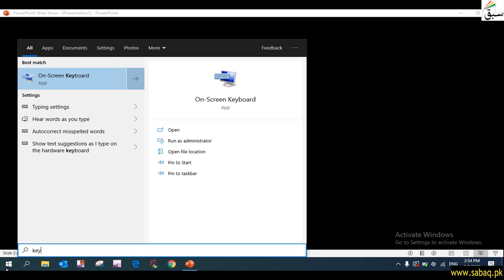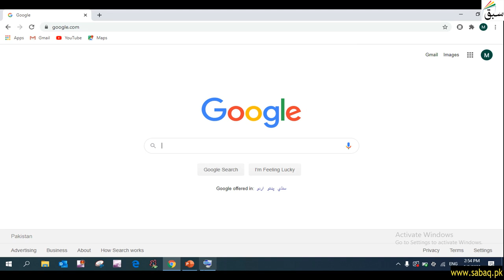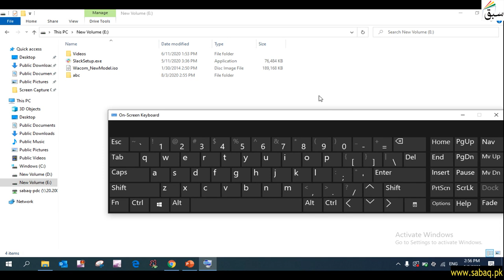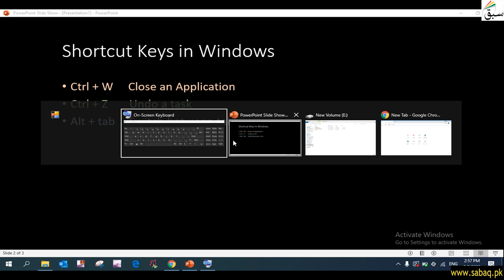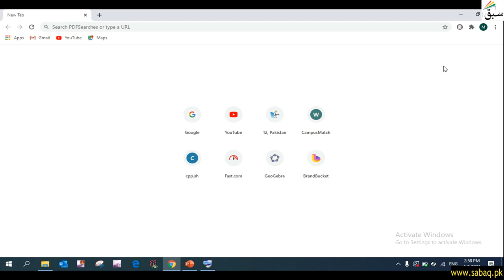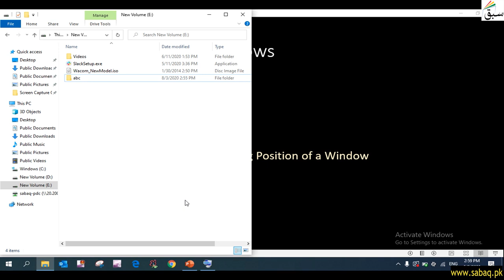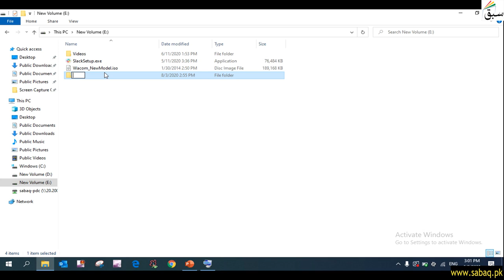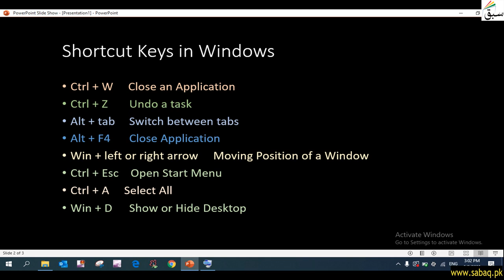Short cut keys in Windows, Computer Science Lecture | Sabaq.pk